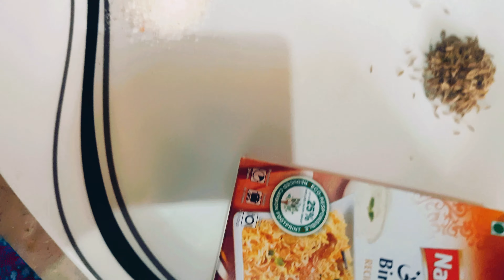Chicken Pulao with a touch of Chicken Biryani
00:00 Presentation
00:26 Ingredients
01:00 Cooking
04:57 Presentation